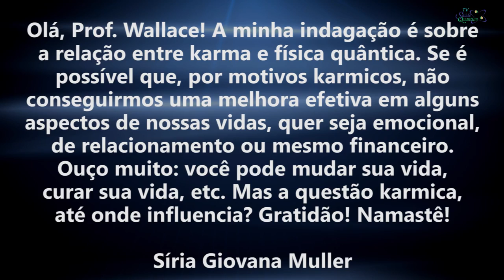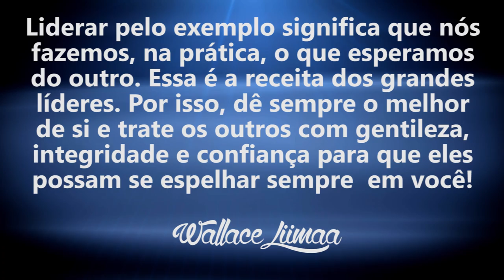TV Saúde Quantum 033: Uma Visão Quântica do Karma | Wallace Liimaa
✭✭✭✭✭ TV Saúde Quantum 033: Uma Visão Quântica do Karma. Nesse vídeo apresento uma reflexão sobre o karma  baseado na perspectiva quântica e a influência que ele tem em nossas vidas. Assista já!